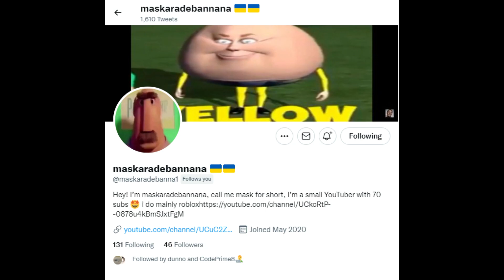What Your Favourite Roblox Jailbreak Vehicle Says About You Part 4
SOOBSKRIBE